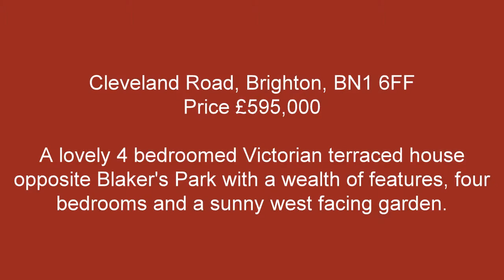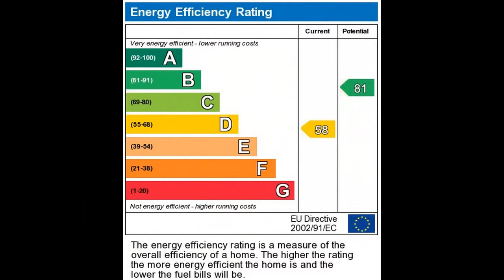Cleveland Road, Brighton, BN1 6FF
A lovely Victorian bay fronted family house opposite Blakers' Park, Brighton. There are 4 bedrooms, a wealth of features and a west facing garden.